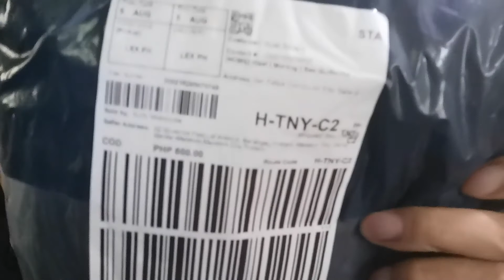MotoCentric LegBag Unboxing and reviews | Tagalog | Philippines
Surfy Motorcycle Leg Bag Waterproof Canvas Drop Waist Fanny Pack Belt Hip Bum Military Multi-purpose Messenger Motor Shoulder Bags. Recommend this leg bag on our riders out there. very comfortable, elegant, many things can store, pick wise.